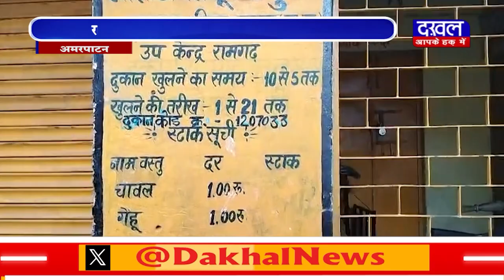DAKHAL NEWS राशन दुकान से रहस्यमई तरीके से अनाज गायब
राशन दुकान से  रहस्यमई तरीके से अनाज गायब
120 क्विंटल अनाज की हुई चोरी, मामला हुआ दर्ज